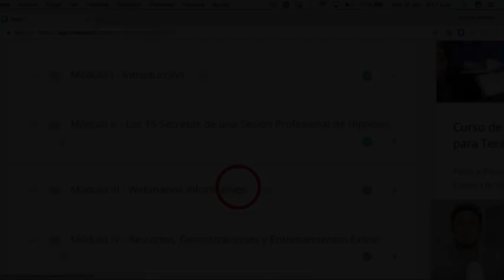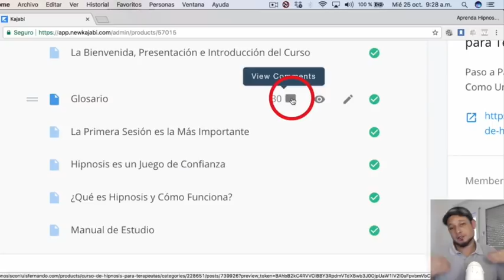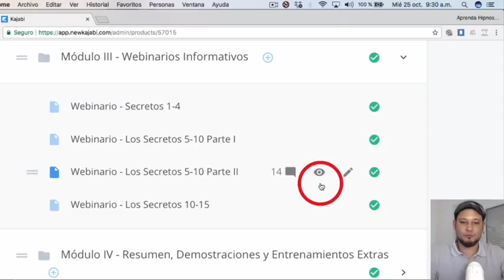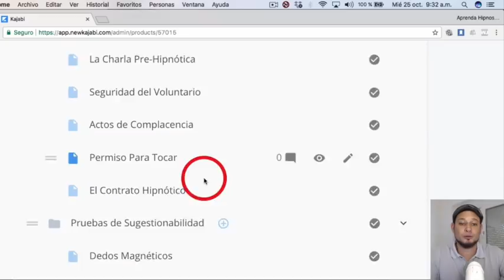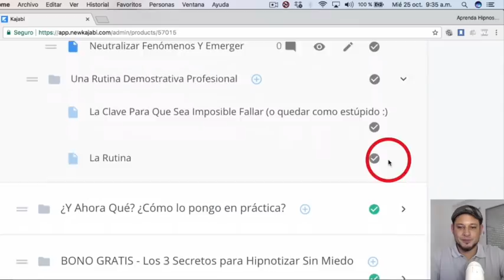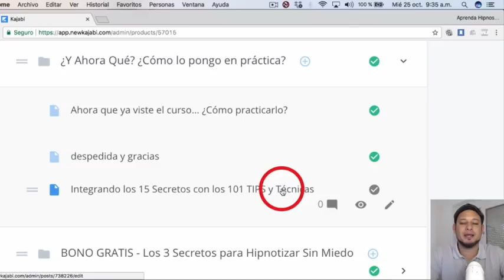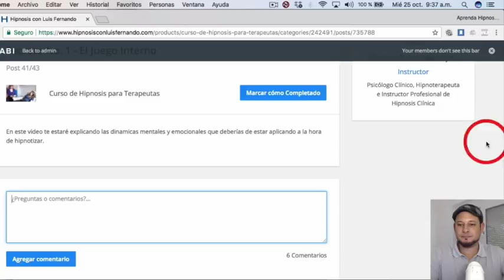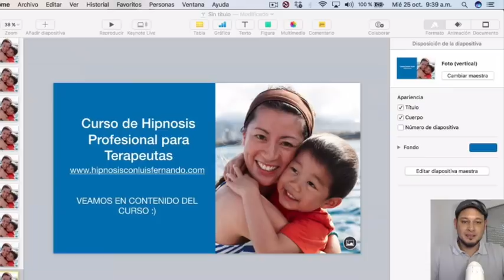20 Razones Tu Paciente NO Entra en Hipnosis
Aprende Hipnoterapia Profesional con Entrenamientos Prácticos y Mentorías en Vivo.
🔥 Accede Gratis por 14 Días 🔸100% Interactivo🔸 100% Didáctico🔸 100% Virtual